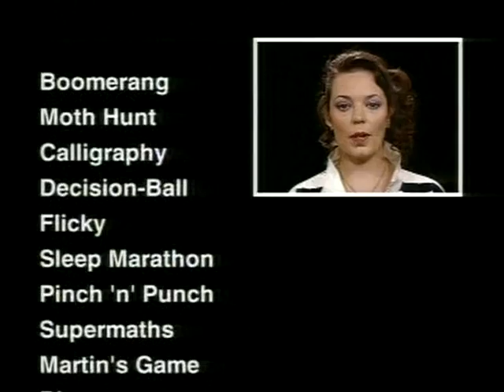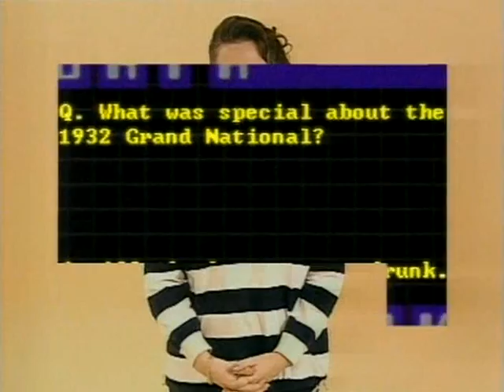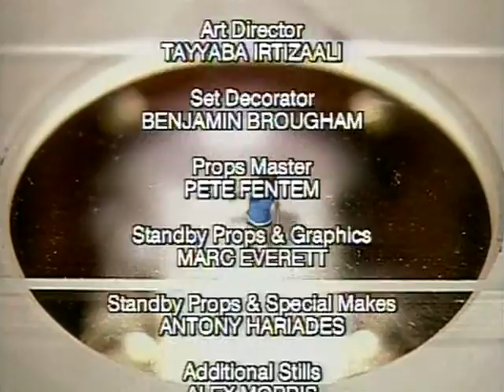Look Around You - Series 2 Episode 3 - Sport - Part 2 of 2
Guest Starring: Sarah Alexander, Graham Linehan, Lewis McLeod, Edgar Wright, Alex Woodall, Andrew Burt, Paul Birchard and Adam Buxton

No copyright infringment intended, it all belongs to BBC